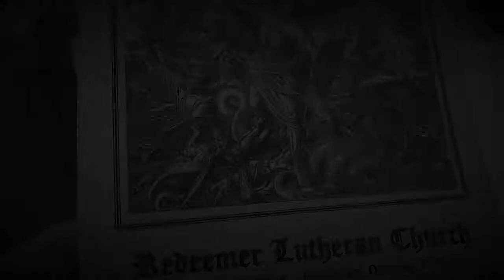Lectionary Readings and Sermon Sept. 24, 2017 16th Sunday After Pentecost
Old Testament: Ezekiel 33:7-9
Read by Pastor Lange

Sermon by Vicar Patterson

Performed by Schola Cantorum of St. Peter's in the Loop